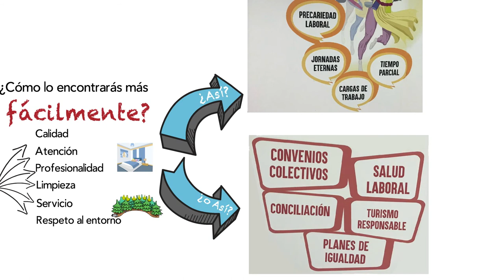fairhotels. Hoteles Justos Laboralmente responsables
es un sistema de certiﬁcación de hoteles justos, laboralmente responsables con sus trabajadoras y trabajadores.
Este programa trata de sensibilizar a empresarios, empleados y, especialmente, a clientes y ciudadanía sobre la relevancia del trabajo decente y el turismo socialmente responsable para que la industria turística de nuestro país sea reconocida como un ejemplo de calidad y sostenibilidad integral.
Los clientes y usuarios distinguirán fácilmente los hoteles justos con la etiqueta "Fairhotels"